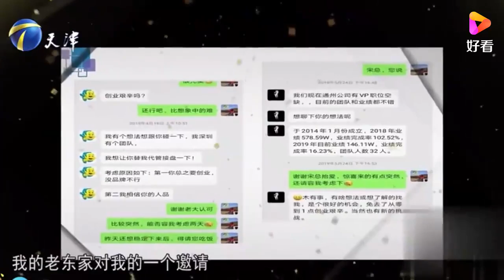耿直小伙前来应聘，台上分享工作经历，企业家 表现很一般丨非你